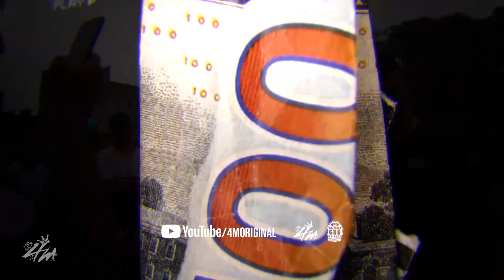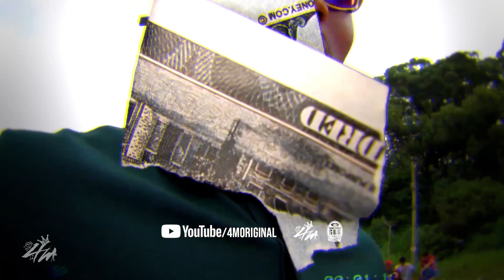TIPO BBB - MC IG, MC Neguinho do Kaxeta e MC GP (Web Clipe) DJ Oreia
Artista: MC IG, MC Neguinho do Kaxeta e MC GP
Produção Musical: DJ Oreia